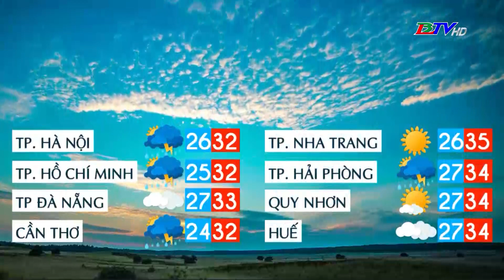Bản tin dự báo thời tiết đêm 06 ngày 07/9/2024